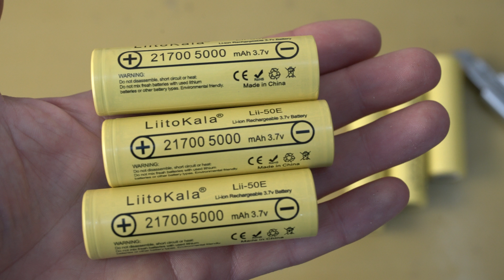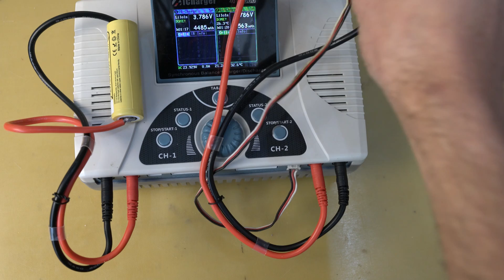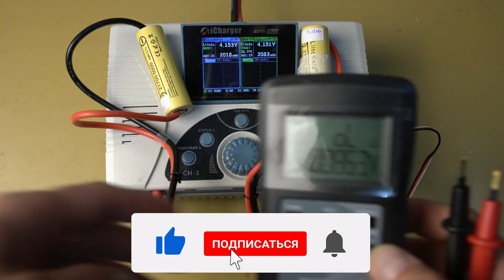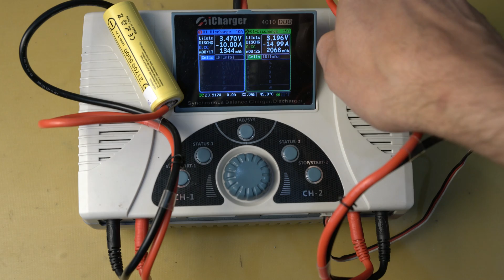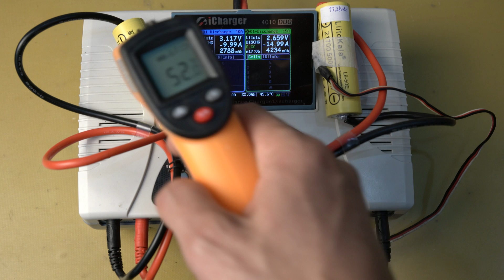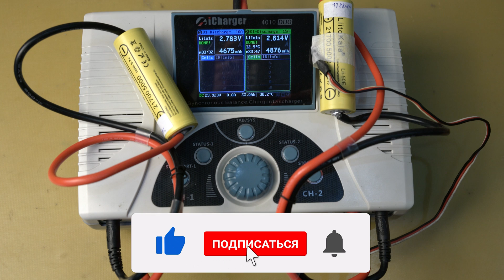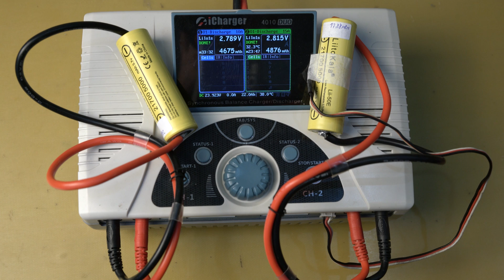Сверхъёмкие IMR аккумуляторы Liitokala 21700 lii-50E на 5000 мАч. Тесты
Всем привет, с вами канал Андрея Ващенко. В данном ролике я проведу тест сверхъёмких аккумуляторов LiitoKala 21700 на 5000 мАч . Я расскажу, как правильно тестировать аккумулятор.
Как экономить на покупках в интернете до 8,5%, с помощью ePN Cashback
Li-NMC аккумулятор 30 Ач , 60 Ач (оптовая ссылка) , 50Ач , 60 Ач , 60 Ач (3 шт) , 60 Ач (1 шт)
Термоусадочная трубка от 120 до 300 мм , от 220 до 480 мм
Чистая никелевая лента 1кг, с толщиной 0,25 и шириной от 4 до 12 мм
Чистая никелевая лента 1кг, с шириной 8 мм и толщиной от 0.1 до 0.3 мм
Никелевая лента 1кг покрытая никелем, с шириной 8 мм и толщиной от 0.1 до 0.3 мм
Солнечная панель ALLPOWERS с аккумулятором 10000 мАч, 5 В, 15 Вт
Зарядные устройства: 1S - 4.2В, 2S- 8.4В, 3S - 12.6В, 4S - 16.8В, 5S - 21В